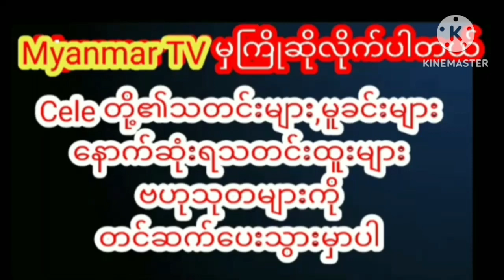ချစ်သူလေးစုမြတ်နိုးဦးနဲ့အတူနှစ်ယောက်တည်း ကမ်းခြေကိုအပန်းဖြေခရီးထွက်နေတဲ့ကျော်ကျော်celebrity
ချစ်သူလေး စုမြတ်နိုးဦးနဲ့အတူ နှစ်ယောက်တည်း ကမ်းခြေကို အပန်းဖြေ ခရီးထွက်နေတဲ့ သရုပ်ဆောင် ကျော်ကျော်myanmar